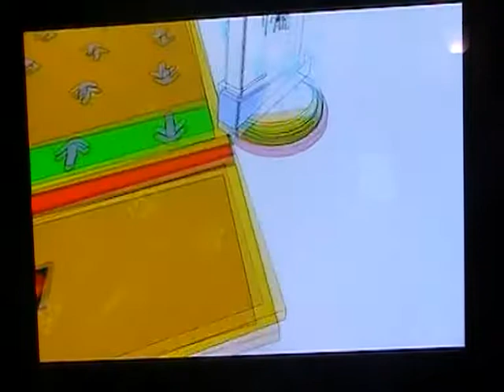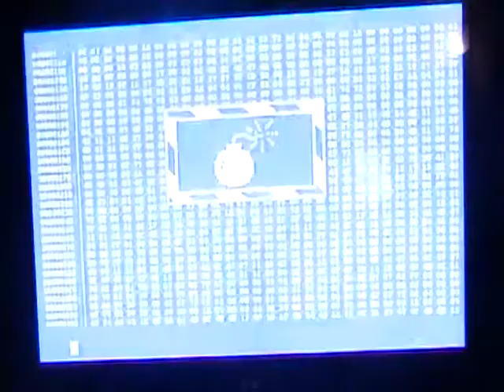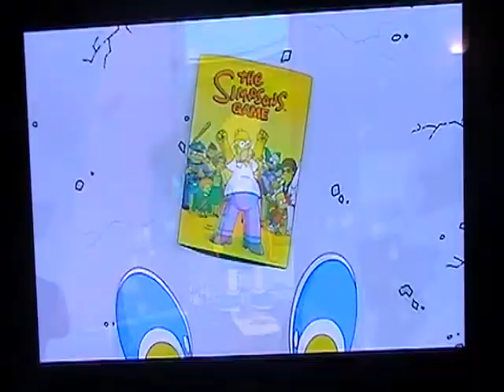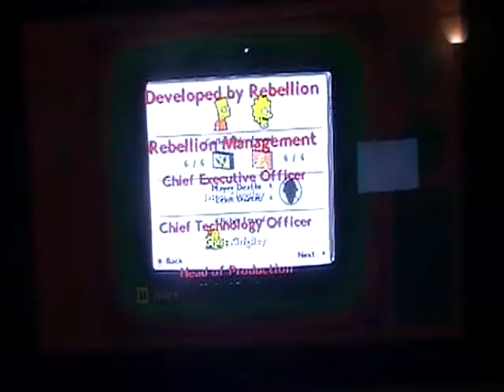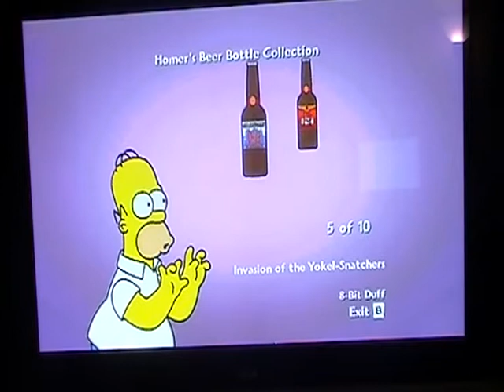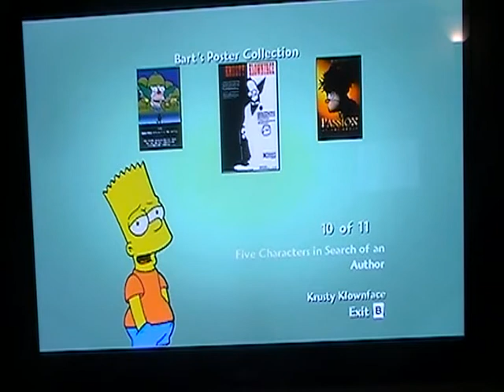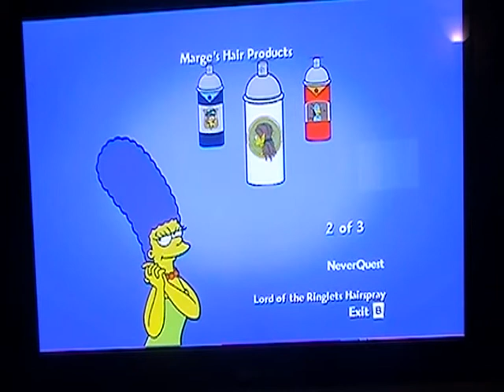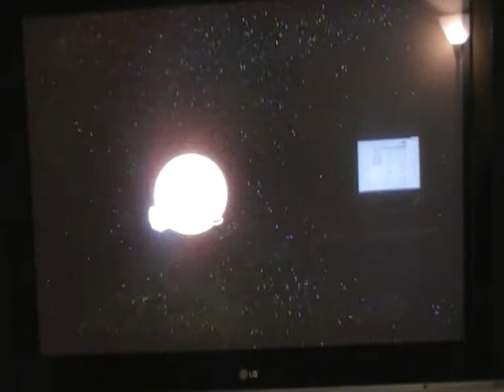Let's Play The Simpsons Game part 64 The finale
I merged parts 64,65 and 66 into 1 video
Credits are 7-8 min long
And so comes the end of the game
Mark:8.5